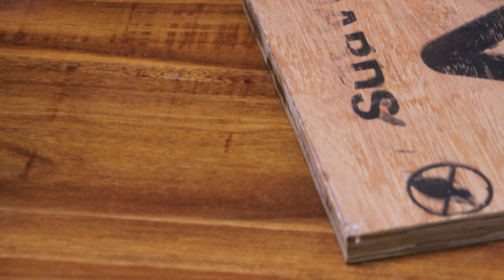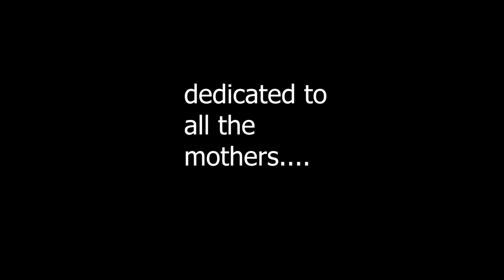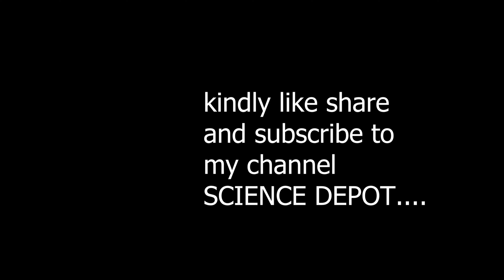coconut grinder cordless home made ⚡🥥🌴🥥🌴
hey hi i have made a battery powered coconut grinder hope you enjoy it